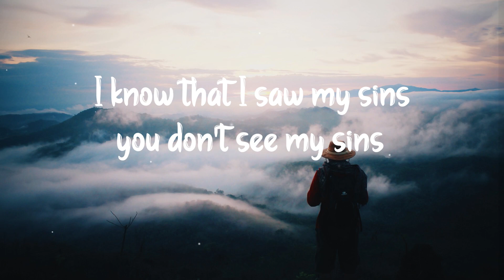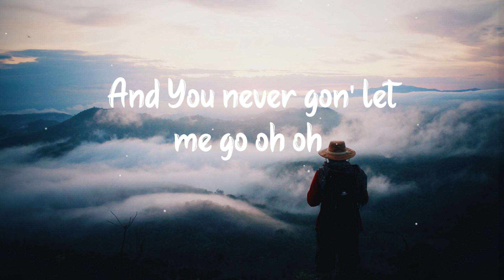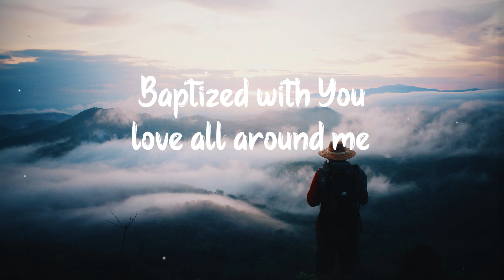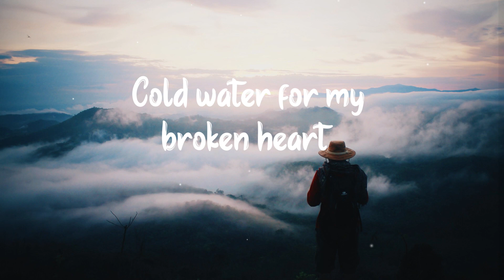Hulvey - Cold water ( Official Lyrics )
🔈Cold Water - Hulvey ( Lyrics)

HULVEY
🎹Cold Water Lyrics

[Intro]
Ayeyoungjordan

[Chorus]
I can feel the cold water
I can finally hear You calling
I think I see the morning, yeah
Done running from the moment, yeah
I'm coming out of cold water

[Verse 1]
Time and time, and time again
I know that I saw my sins, you don't see my sins, no more
Got 'em casted down, You cast them down to the floor
I'm done with the flesh, I let the spirit take control
Standing in the waves, though this ain't a show
You don't run away, You been right here, You so close
Yeah I'm down deep, in the ocean below
And You never gon' let me go-oh-oh

[Pre-Chorus]
Beautiful silence, spirit inside me
Peace for the broken, glad you found me
This is our moment, I'm not drowin'
Baptized with You love all around me

Cold water for my broken heart

[Verse 2]
Came up out that water I can feel that peace inside
God, You showed me who I am
I'm done listening to lies
I wanna be me, realize that I'm free
I ain't never goin' back, now I'm off of my leash
Gave Christ my burdens, there ain't nothing else to keep
I'm done living in defeat, woke me up from my sleep, yeah